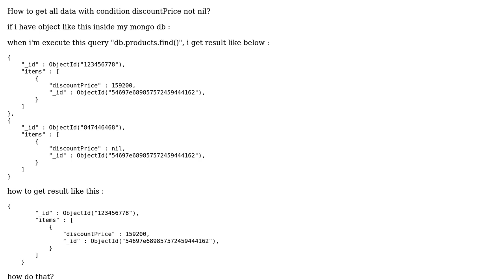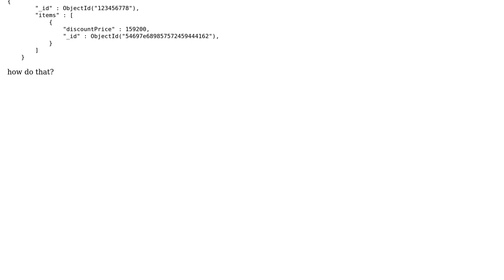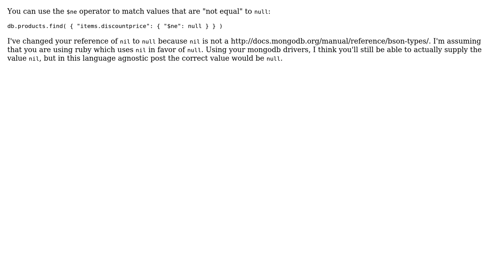How to get all data with special condition on mongodb? (2 Solutions!!)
How to get all data with special condition on mongodb?

With thanks & praise to God, and with thanks to the many people who have made this project possible! | Content (except music & images) licensed under CC BY-SA | Music | Images & others | With thanks to user sholeh s user Lix user Jan_dh and the Stack Exchange Network Trademarks are property of their respective owners. You are responsible for your own actions.